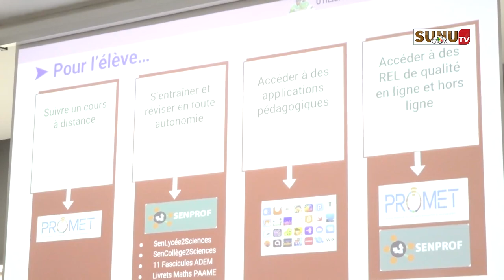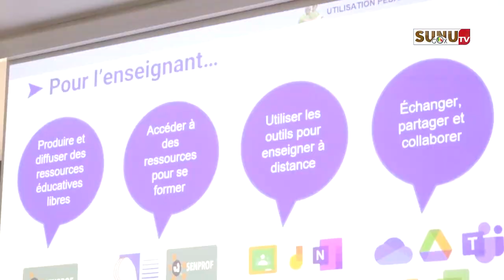Éducation : le MEN distribue 10 000 tablettes avec des ressources numériques destinées aux élèves